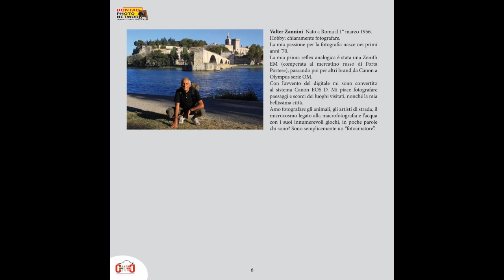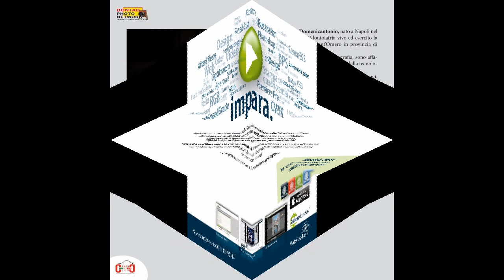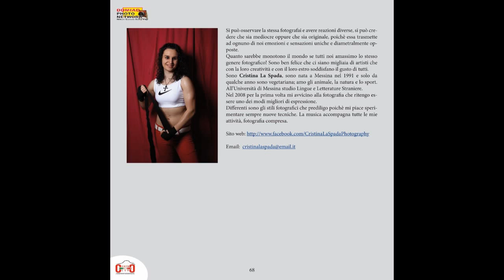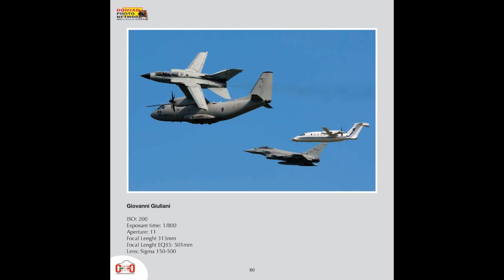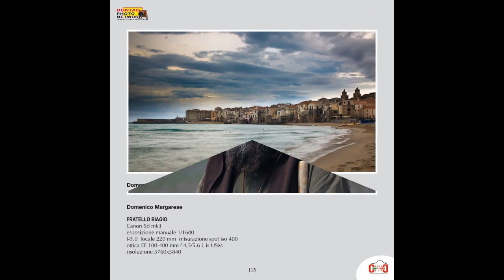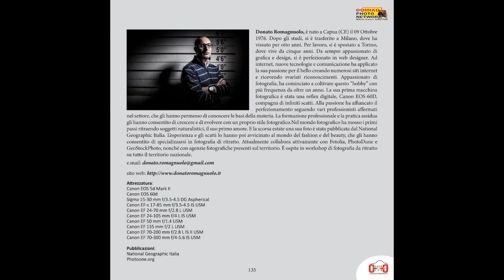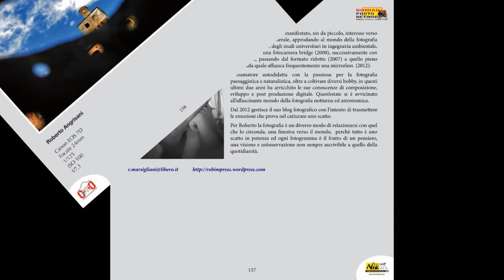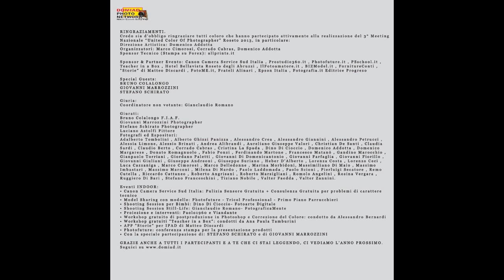Fotolibro "United Color Of Photographer" 3° Meeting Fotografico Roseto degli Abruzzi 2013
RINGRAZIAMENTI.
Credo sia d'obbligo ringraziare tutti coloro che hanno partecipato attivamente alla realizzazione del 3° Meeting Nazionale "United Color Of Photographer" Roseto 2013, in particolare:
Direzione Artistica: Domenico Addotta
Organizzatori: Marco Cimorosi, Corrado Cabras, Domenico Addotta
Sponsor Tecnico (Stampa su Forex): allprints.it , Epson , Fratelli Alinari , Editrice Progresso
Sponsor & Partner Evento: Epson , Canon Camera Service Sud Italia , Prostudio360.it , Photofuture.it , PSschool.it , Teacher in a Box , Hotel Bellavista Roseto degli Abruzzi , IlFotoamatore.it , BIZModel.it , FornitureConti , "Storie" di Matteo Discardi , FotoME.it , Fratelli Alinari , Editrice Progresso

Special Guests:

    BRUNO COLALONGO SITO
    GIOVANNI MARROZZINI SITO
    STEFANO SCHIRATO SITO

Giuria e Giurati:

    Gianclaudio Romano (Coordinatore non votante)
    Bruno Colalongo F.I.A.F.
    Giovanni Marrozzini Photographer
    Stefano Schirato Photographer
    Luciano Astolfi Pittore

Eventi INDOOR:
• Canon Camera Service Sud Italia: Pulizia Sensore Gratuita + Consulenza Gratuita per problemi di carattere tecnico
• Model Sharing con modelle: Photofuture - Tricol Professional - Primo Piano Parrucchieri
• Shooting Session per Bimbi: Dino Di Cioccio- Fotoarte Digitale
• Shooting Session Still-Life: Gianclaudio Romano- FotograficaMente
• Proiezione e interventi: Paolo1960 e Viandante
• Workshop gratuito di postproduzione in Photoshop e Correzione del Colore: condotto da Alessandro Bernardi
• Workshop gratuiti "Teacher in a Box": condotti da Ana Paula Tamburini
• APP "Storie" per IPAD di Matteo Discardi
• Photofuture: conferenza stampa per la presentazione prodotti
• Con la speciale partecipazione di: STEFANO SCHIRATO e di GIOVANNI MARROZZINI
GRAZIE ANCHE A TUTTI I PARTECIPANTI E A TE CHE CI STAI LEGGENDO, CI VEDIAMO L'ANNO PROSSIMO.

💥 Ti piace la fotografia infrarosso? Qui la guida sia in italiano che in inglese:
👉 Guida Pratica Fotografia Infrarosso su Amazon Libri
👉 Edizione Inglese qui